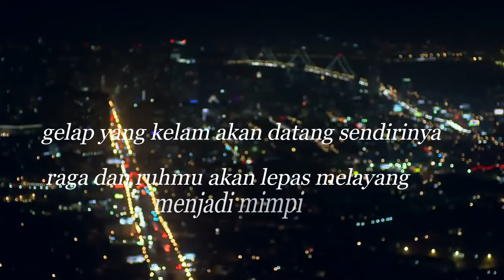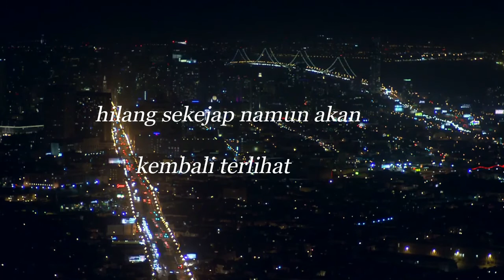puisi PELABUHAN HIDUP